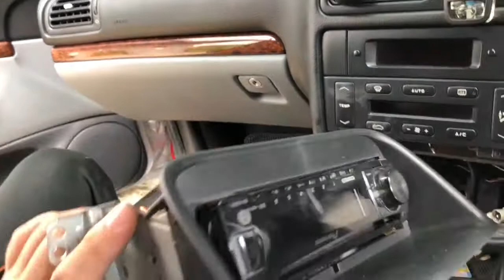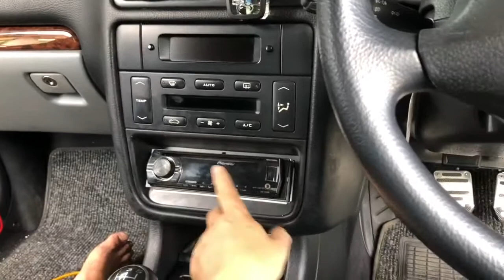Pasang Radio tape jadi lebih mudah karna ada warnanya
pin  BBM 5C799ECE
IG kamil motor
Jual spare part peugeot